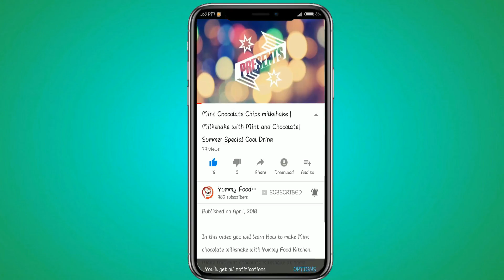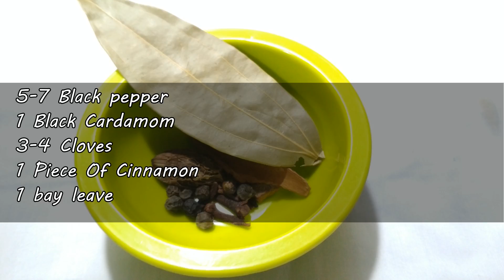Shahi Paneer Recipe/शाही पनीर बनाने की विधि/easy shahi paneer recipe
Ingredients
Salt to taste
½ tsp Red chiilli powder
¼ tsp Turmeric powder
1 tbsp dhaniya powder
1 tsp kasuri methi
2 green chillies (Sliced)
8 – 10 Garlic Cloves
5-7 Black pepper
1 Black Cardamom
3-4 Cloves
1 Piece Of Cinnamon
1 bay leave
3-4 Tomatoes Chopped
3-4 Onions Chopped
2 Tbsp Mix Dry Fruit
250 Gm Cottage Cheese
¾ Cup Crème
1 tsp chaat masala
2 Tbsp Butter

Method
Turn on the gas & add butter
Add all khada masala
Add green chillies
Add onion
Add garlic
Add dry fruits
Add tomatoes
Add salt
Add red chilli powder
Add some water
Cover & cook it for 3-4 min
Turn off the gas
Grind the mix.
Now take a bowl & strain the mix.
Again turn on the gas & add butter to pan
Add green chillies
Add paneer
Add chat masala
Add grinded mix.
Add coriander powder
Cover & cook it for 2-3 min at low flames
Add cream
Cover for 1-2 min
Stir it